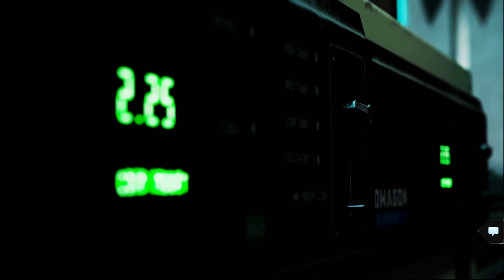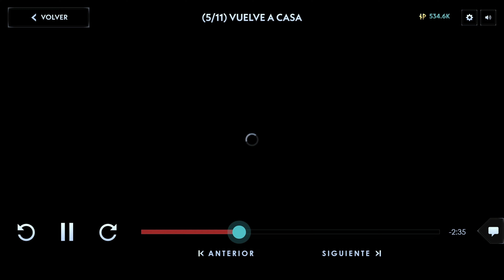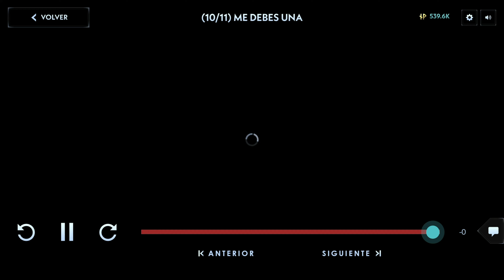Capítulo 2: Corrupción | What If | Silent Hill: Ascension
Serie online interactiva basada en la saga de videojuegos "Silent Hill" y producida por, entre otros, Bad Robot con J.J. Abrams en el proyecto.

Silent Hill: Ascension es una serie CGI interactiva, similar en cierta forma a la saga The Dark Pictures de Supermassive Games, que es más película que juego. Dicho eso, Silent Hill: Ascension es menos interactiva, se puede acceder por diversos medios (no sólo consolas), y viene escoltada por recursos inusuales para tratarse de un "juego" tan simple, tales como micropagos y pase de temporada.